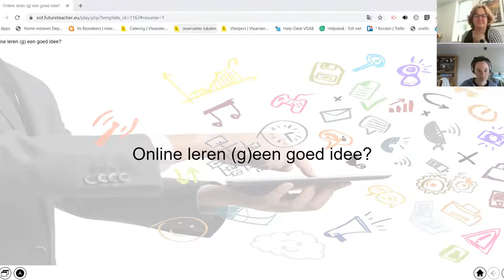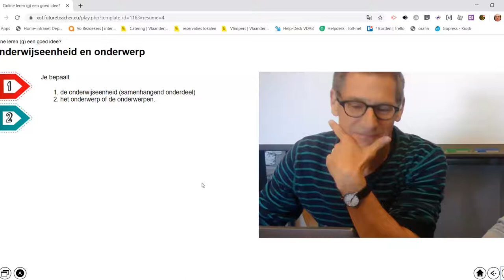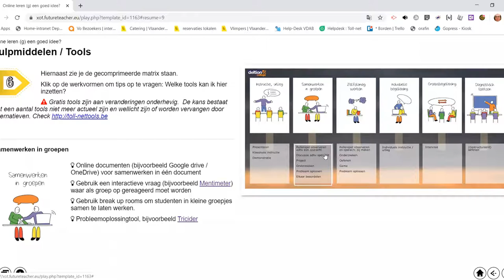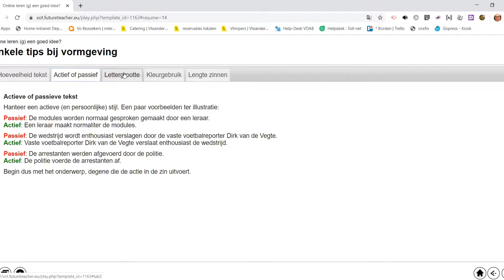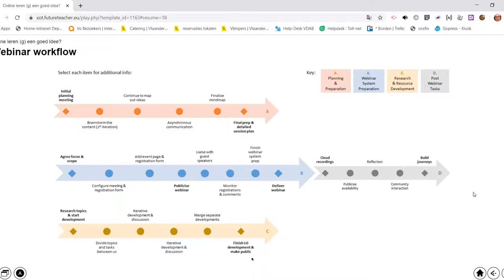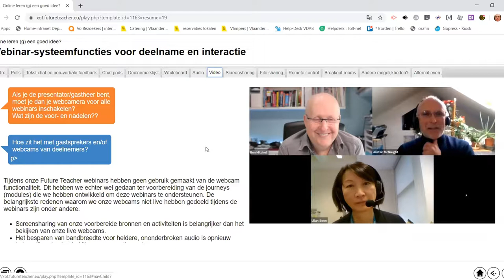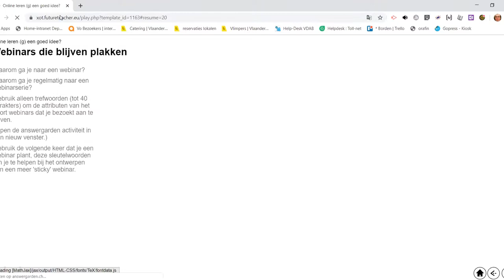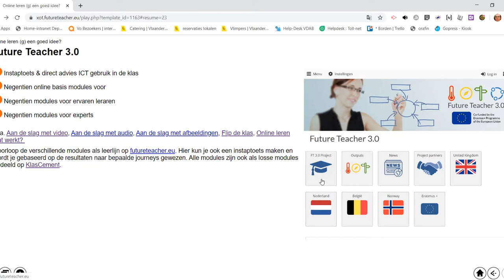Webinar 4 mei 2020: Online leren een goed idee